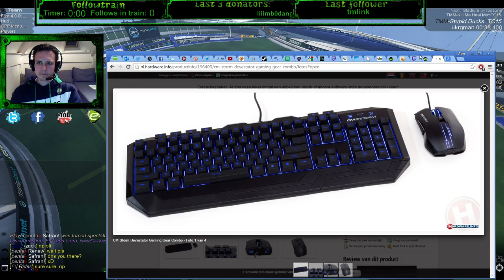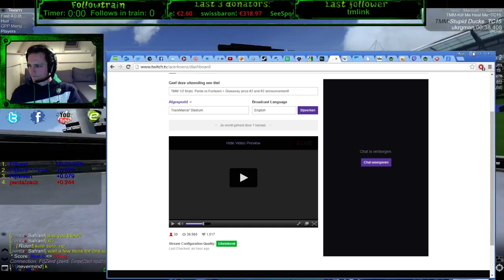Acer|Koenz: TMM 1/2 finals: Penta vs Funteam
Amazing match!